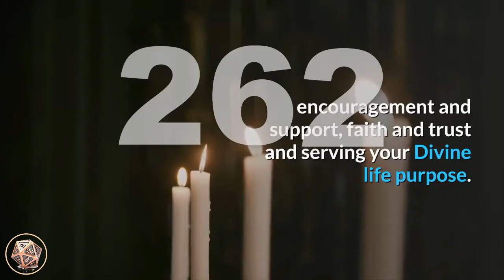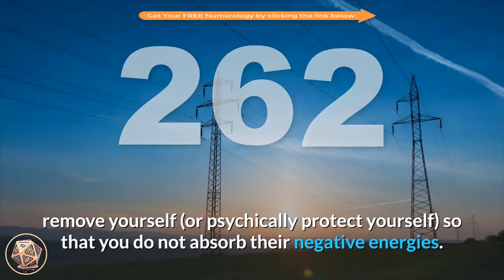🔴 Angel Number 262 Meaning ✅ Seeing 262 ✅ Numerology Box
Number 262_meaning is a blend of the vibrations of number 2 and the energies of number 6, with number 2 appearing twice, doubling and amplifying its vibrations. Number 2 brings its attributes of balance and harmony, partnerships and relationships, adaptability, diplomacy and co-operation, encouragement and support, faith and trust and serving your Divine life purpose. Number 6 relates to love of home, family and domesticity, providing and provision, economy and the monetary aspects of life, possessions, service and domesticity, gratitude, responsibility and reliability, honesty and integrity.

Angel Number 262 indicates that partnerships and relationships of all kinds are highlighted at this time. Go out of your way to settle any disputes or misunderstandings, but if your intentions and actions are not reciprocated, try to view things from a higher perspective. Seeing things in a higher light allows for solutions and resolutions to be found. If, on the other hand, those around you are out of balance, remove yourself (or psychically protect yourself) so that you do not absorb their negative energies.

angel_number_262 is a message from your angels that your prayers concerning your monetary and material needs have been heard and are being responded to by the angels and the Universe. Your angels ask you to listen to their guidance and stay centered in faith and trust. Know that all will work out for the highest good for all.

Angel Number 262 asks you to be diplomatic, loving and co-operative with others in order to set a positive example for them to learn from. You are surrounded by powerful and loving angels who want to assist you in every area of your life, particularly within your home, family and relationship sectors at the current time. Trust the loving energies and guidance from your angels to heal and resolve any issues and bring healing to all.